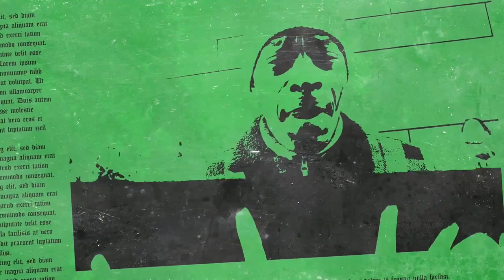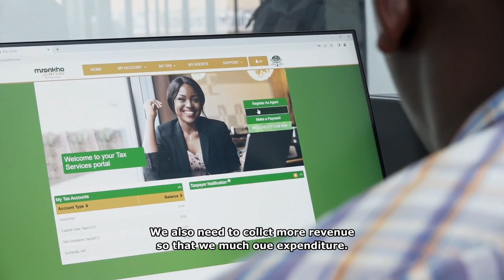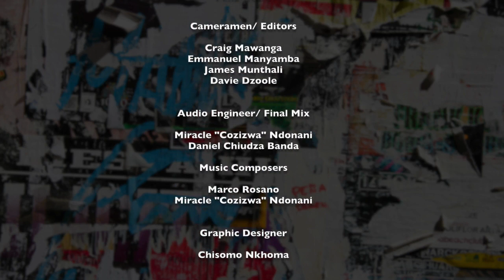K100 - Ombudsman - 02 - panel - English